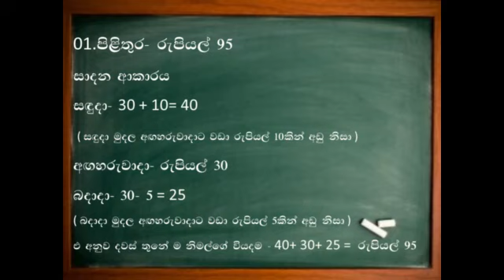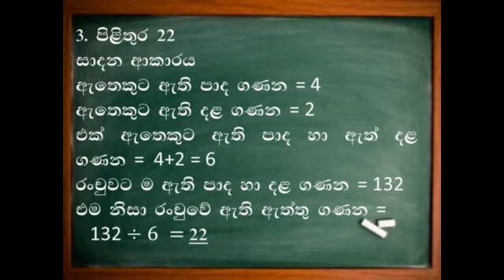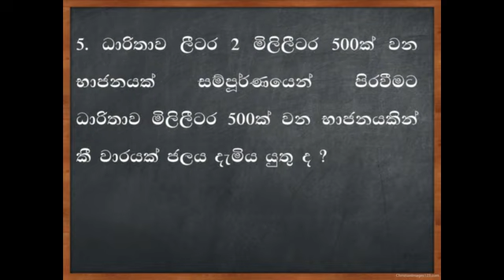ශිෂ්‍යත්වය , ශිෂ්‍යත්වය ගණිත ගැටලු , NEW Scholarship, Grade 3,4,5 , shishyathwaya, #1 ,කෙටි ක්‍රම